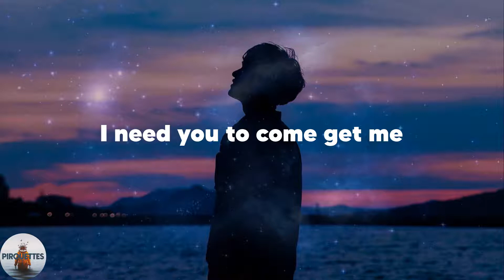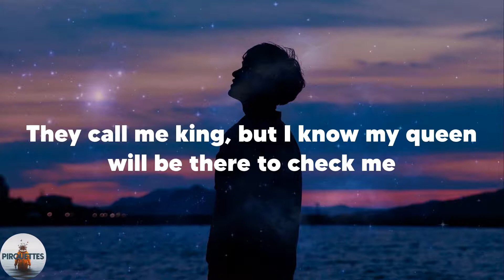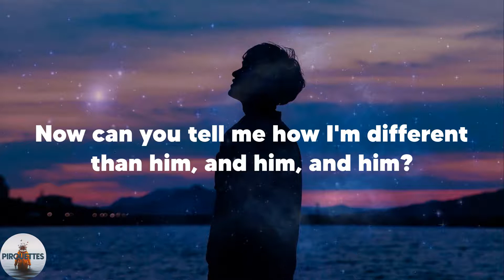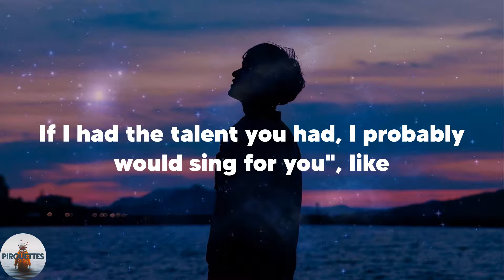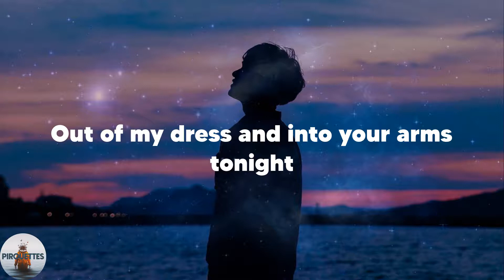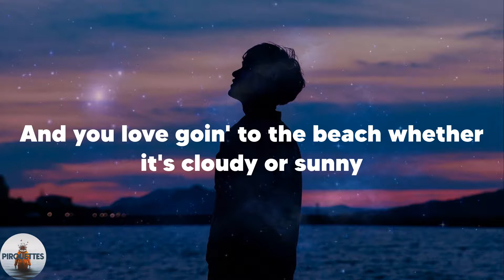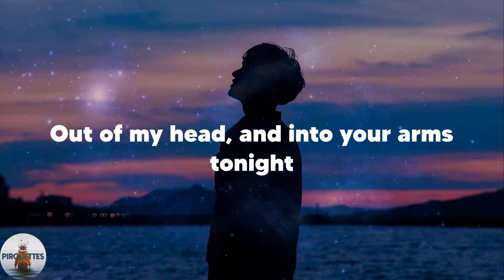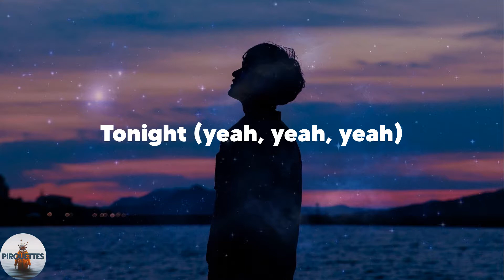Witt Lowry - Into Your Arms (feat. Ava Max) (Lyrics)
️🎶Lyrics Witt Lowry Into Your Arms (feat. Ava Max)
Tonight
Yeah
Tonight
Yeah